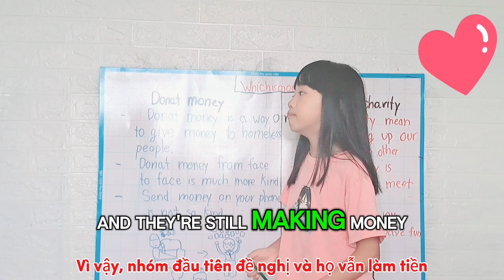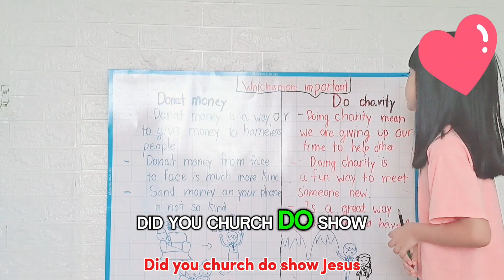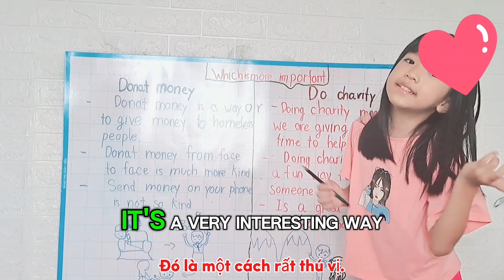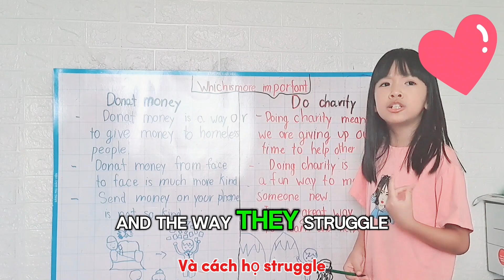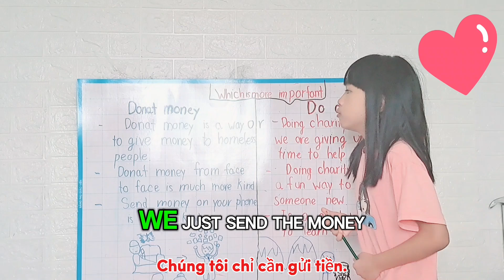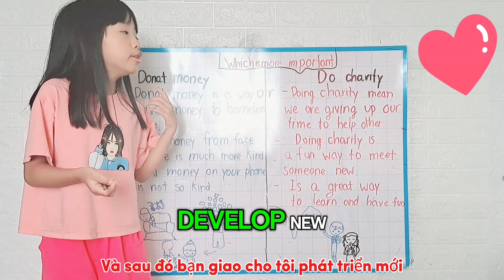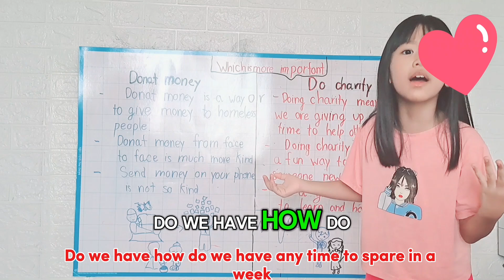10 August 2024